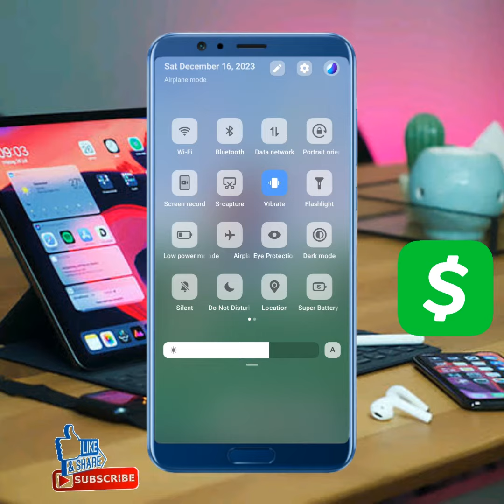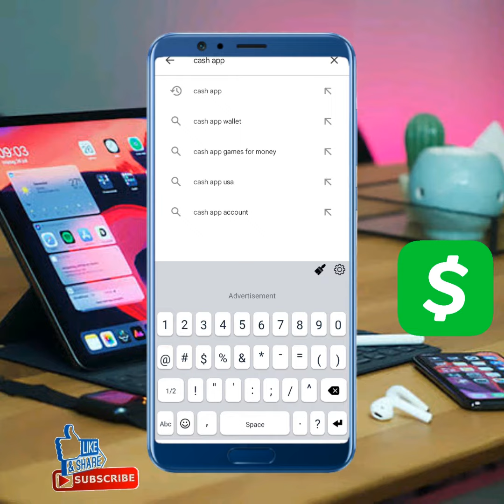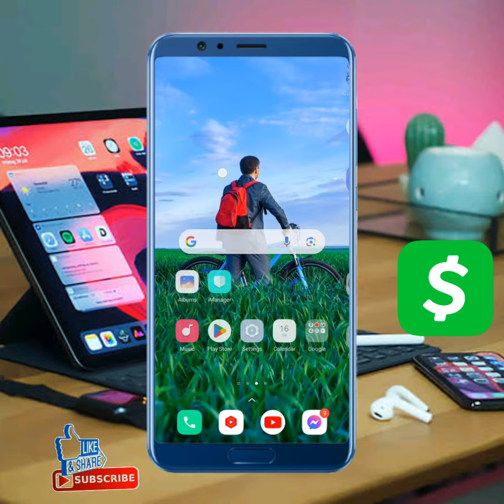How to Fix Cash App Session Error 503 iPhone|2024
After watching this vedio you will be able to know"How to Fix Cash App Session Error 503 iPhone|2024 " so get rid of this problem and enjoy your device. if this vedio is found to helpfull for you, plz like the vedio and subscribe my channel@Tech solution ...press the bell icon to get the latest notification...if u have any problem, please let me tell in the comment, l will help you more. Thanks for watching.